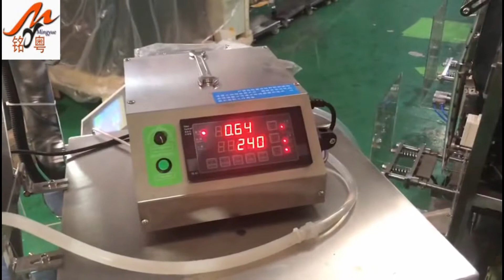water packing machine 500ml , back sealing liquid packing machine